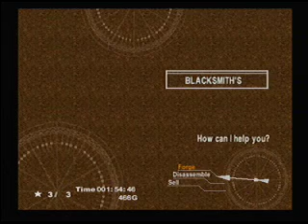Chrono Cross part 3: Termina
well perhaps we can get more info in this big city.